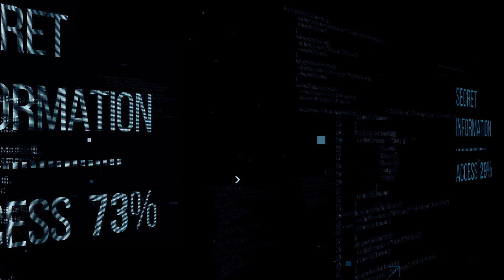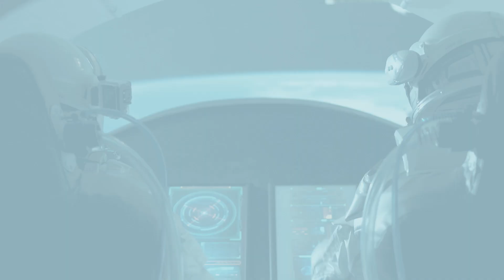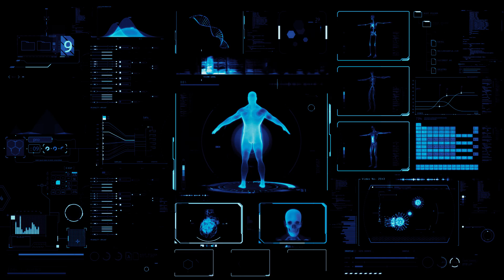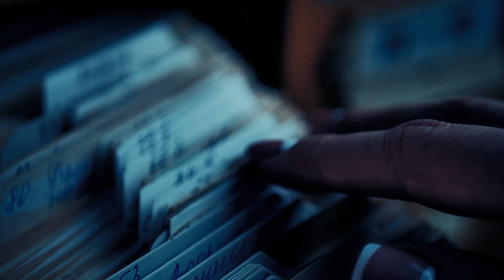5 Mysterious Space Phenomena that Astronauts DON'T Talk About.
To go into space you need discipline, physical abilities, a bit of perseverance, a lot of luck, and, above all, to know how to keep secrets. You didn’t know this? Well, it’s a well-known reality among astronauts, although, of course, they don't talk much about what happens outside our atmosphere. No one knows if they sign a confidentiality contract or if they simply decide to keep a low profile because of possible reprisals from governments.